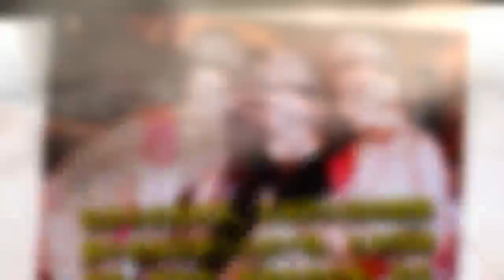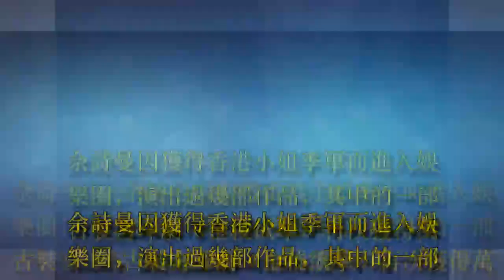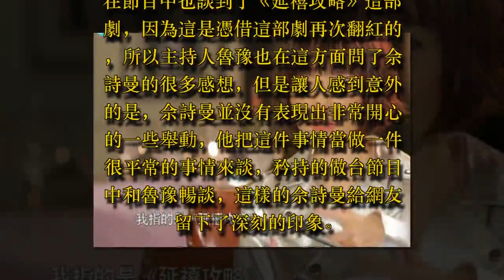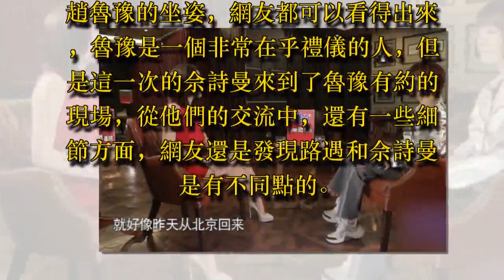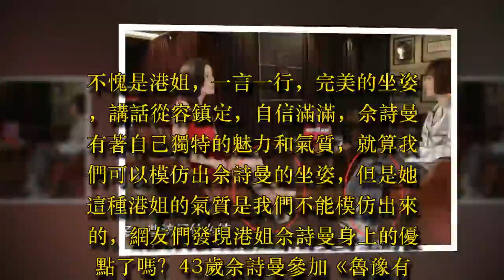43歲佘詩曼參加《魯豫有約》，普通的坐姿暴露了港姐和明星的區別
43歲佘詩曼參加《魯豫有約》，普通的坐姿暴露了港姐和明星的區別

很多的香港明星，在我們大陸的娛樂圈中發展的都十分的不錯，比如說陳偉霆、劉德華、成龍和周星馳，都是知名度比較高的一線演員，他們在娛樂圈中的成就是很大的，還有香港的一些女明星，比如說劉嘉玲和蔡少芬，說起香港的女明星，她們的顏值都很高，還有香港的一位女演員，也是一位優秀的港姐，就是佘詩曼。

佘詩曼因獲得香港小姐季軍而進入娛樂圈，演出過幾部作品，其中的一部古裝宮斗劇《金枝欲孽》再次獲得萬千星輝頒獎典禮我最喜愛的電視角色獎、以及馬來西亞Astro華麗電視台頒獎典禮我的至愛女主角獎和我的至愛角色獎等獎項 ，從而被觀眾熟知。如今的佘詩曼43歲了，一部《延禧攻略》又讓佘詩曼火了一把，她在這部劇中飾演的嫻妃，演技得到了很多網友的認可。

佘詩曼最近還參加了《魯豫有約》，在節目中也談到了《延禧攻略》這部劇，因為這是憑借這部劇再次翻紅的，所以主持人魯豫也在這方面問了佘詩曼的很多感想，但是讓人感到意外的是，佘詩曼並沒有表現出非常開心的一些舉動，他把這件事情當做一件很平常的事情來談，矜持的做台節目中和魯豫暢談，這樣的佘